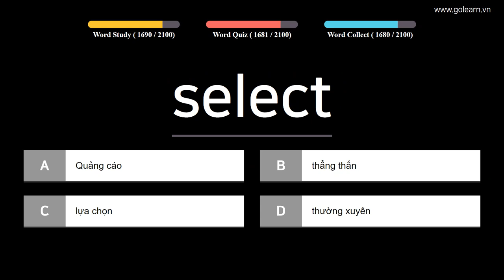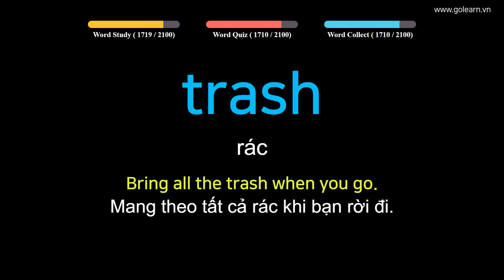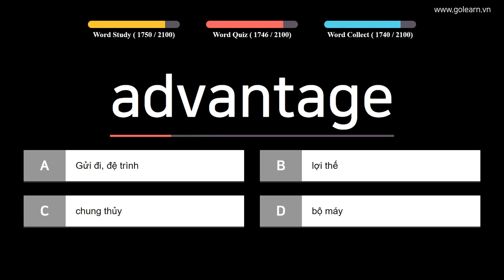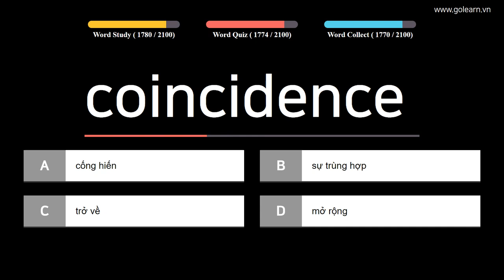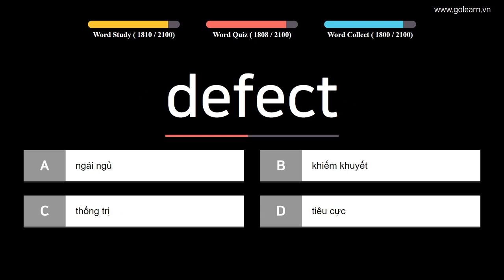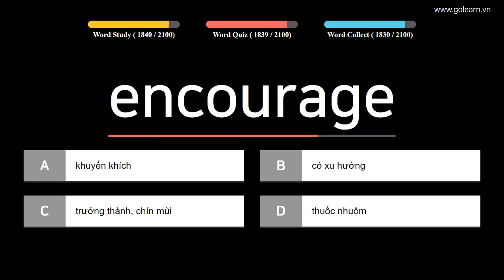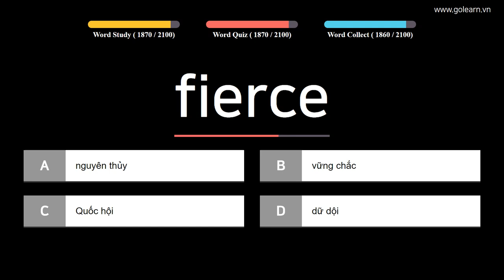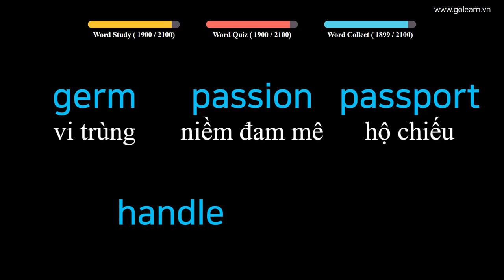English to Vietnamese ESSENTIAL Vocabulary Words - PART 12